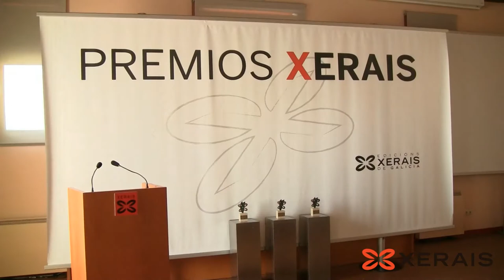Cesar Freiría: músico Premios Xerais 2015